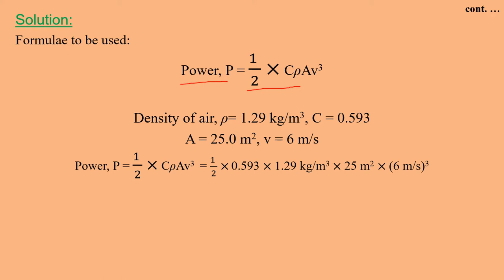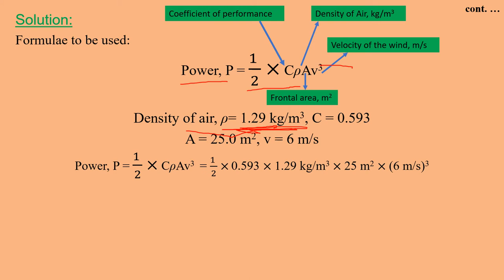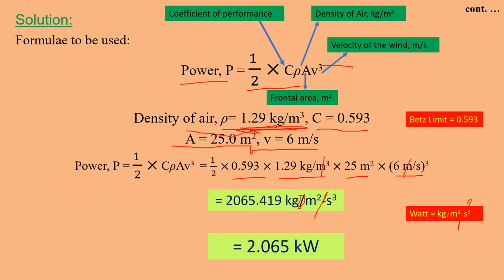Part 1 Wind Energy Numerical Environmental Science NTA UGC NET CSIR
A wind mill has cross-sectional area 25.0 m2. The wind speed is 6.0 m/s. What will be the power generated by the wind mill in the Betz limit?
[UGC NET- Jan’2017]